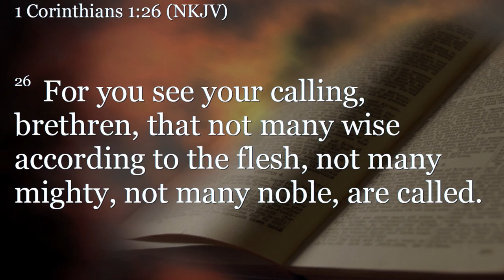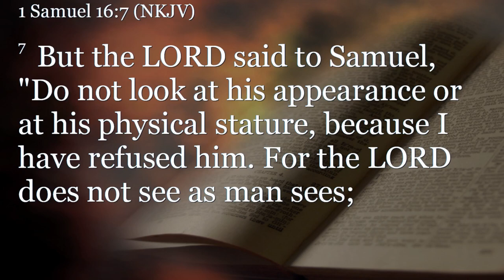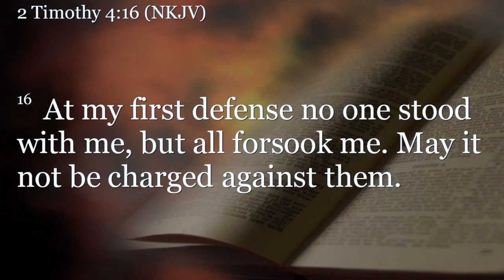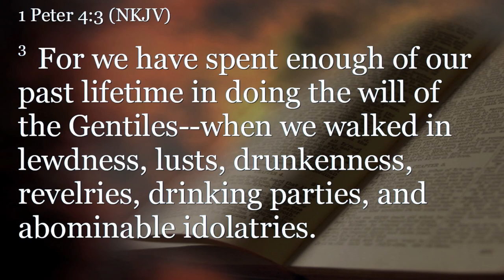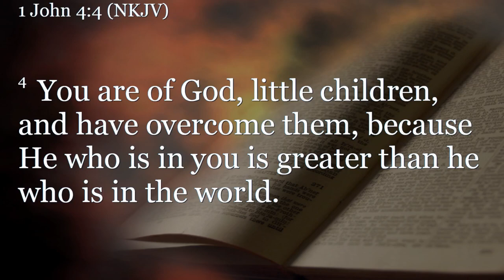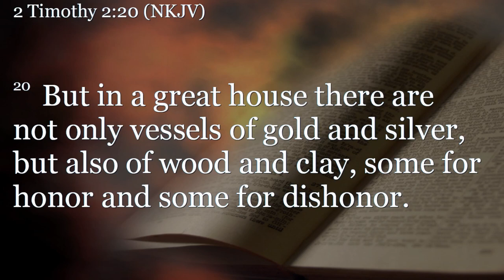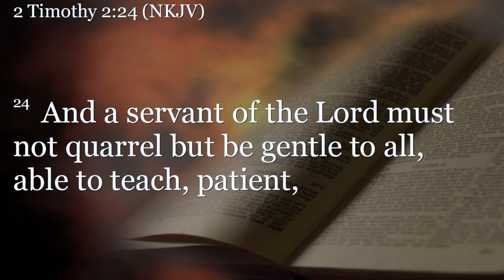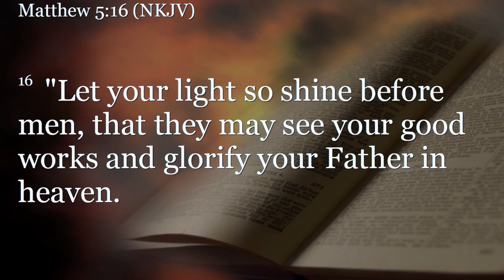Acts 4:13-22 (Teaching Only), "Your Miraculous Life"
Join us for Acts 4:13-22, "Your Miraculous Life"